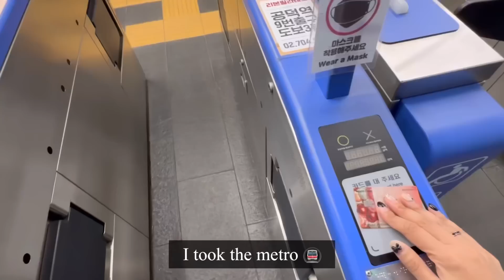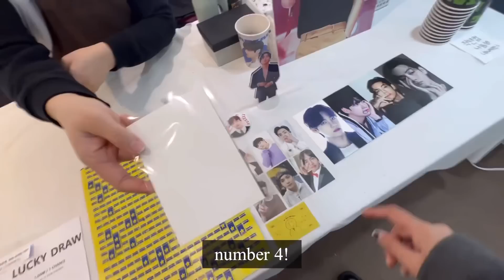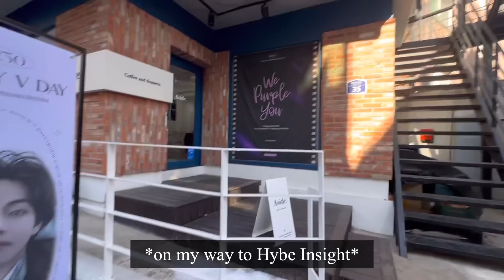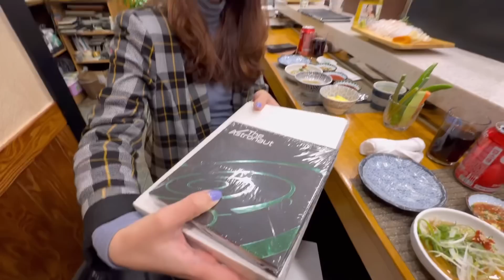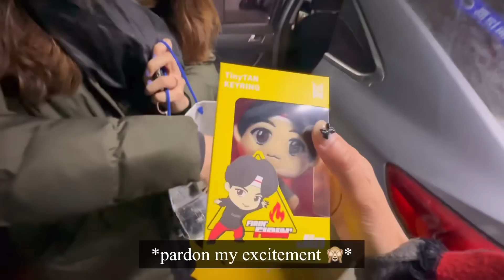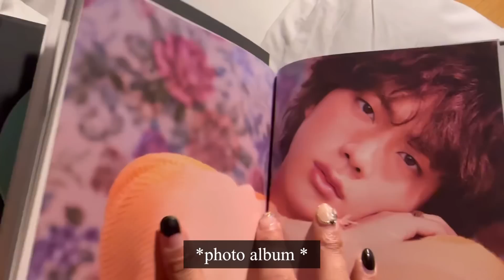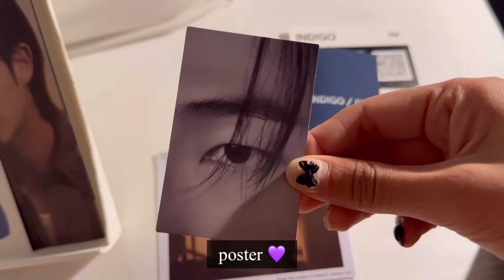*I’m back* V VLOG💜 | BTS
Helloww♥️
Sorry for the long wait, I’m finally back^^
I love you, a loooot♥️